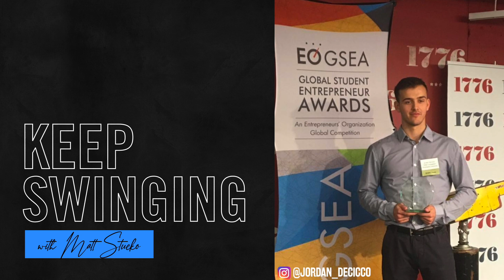How to Build a Business with Family featuring the Super Coffee creators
In 2015, Jordan DeCicco created a product out of passion from inside his dorm room. Jordan's brothers Jimmy and Jake teamed up with him to co-found Super Coffee. Less than five years later, Kitu Life Super Coffee is America's fastest-growing food and beverage company and currently ranked the fourth best coffee product in the United States. The DeCicco family joins Keep Swinging to talk about their journey as entrepreneurs, their appearance on Shark Tank, and how their athletic background helps in the business world. This episode is filled with life lessons, insight, and tips to running a successful business as well as strategies to dominate your own career with confidence!